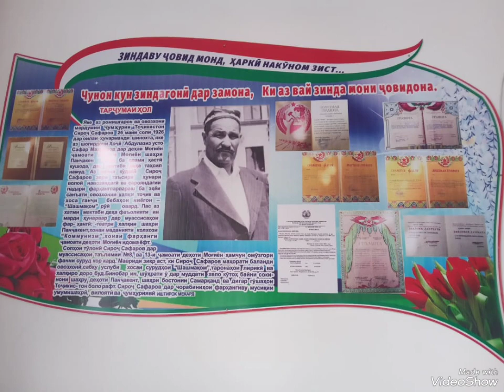Усто-Сироч Сафаров. Боз як сабт дастрас кардам Дастгирии шумо пешравии мо